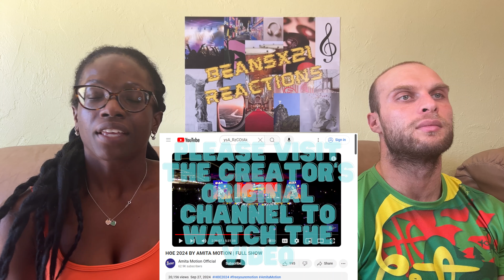REACTION TO LILA - Intro & ANASAINO KAI ZALIZOMAI (Live at ΗΘΕ 2024) | FIRST TIME HEARING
In this video, we are reacting to LILA - ANASAINO KAI ZALIZOMAI.